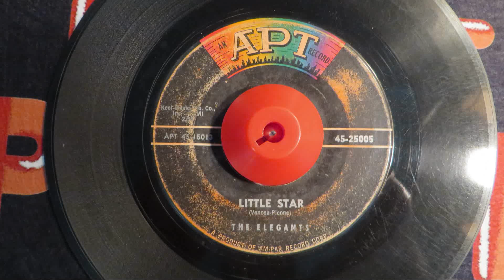The Elegants - Little Star - Vinyl 45 rpm - 1958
Reached #27 U.S. Billboard Hot 100, #2 Rock, #10 R&B, 1958.